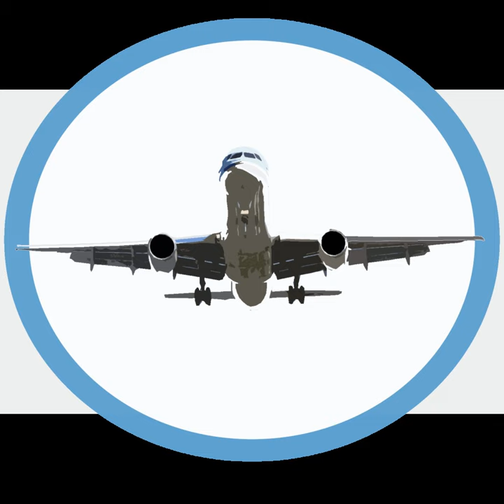List of defunct airlines | Wikipedia audio article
00:00:41 See also
00:01:21 External links

- Socrates

SUMMARY
This is a list of defunct airlines, arranged alphabetically by country within their respective continents.